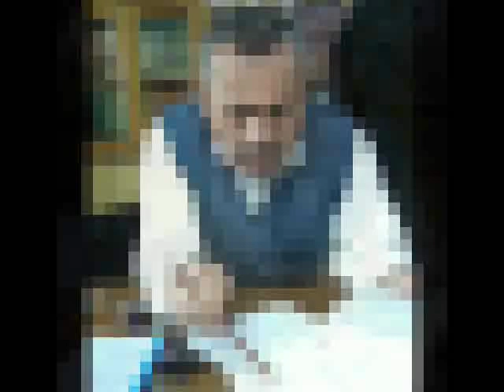Hattat Mücahit Kılınçer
Hattat Mücahit Kılınçer yüzlerce öğrenci yetiştirmiştir.